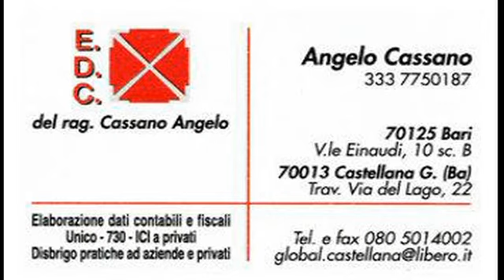U.s.d. Corato - Fortis Altamura